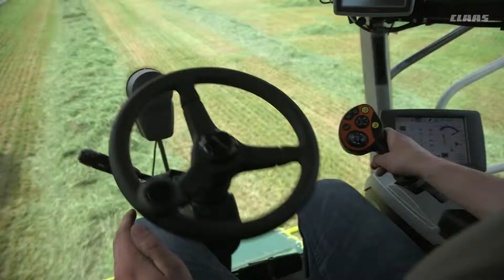CAM PILOT Sistema autoguiado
CLAAS CAM PILOT Sistema de autoguiado